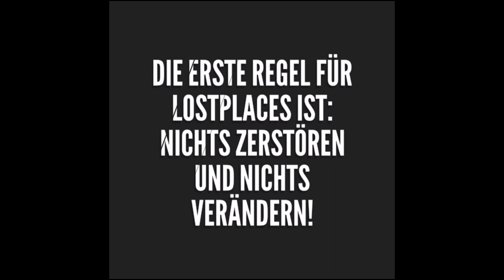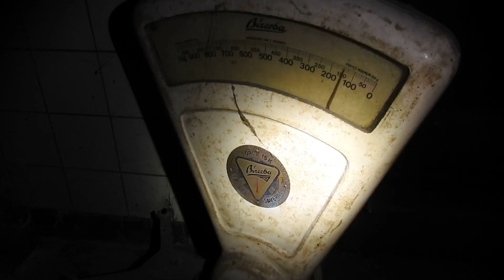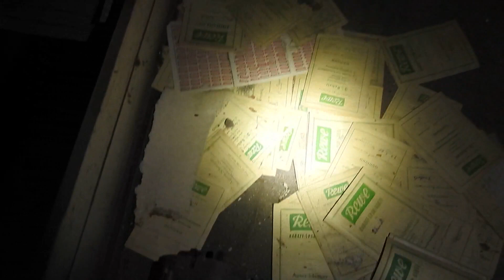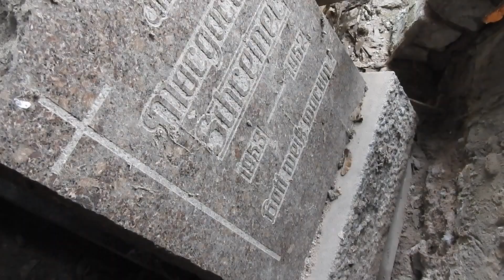LostPlace Haus des Metzgers (Schlachters) | Urbex Germany | verlassene Orte | Urban Exploration 2019